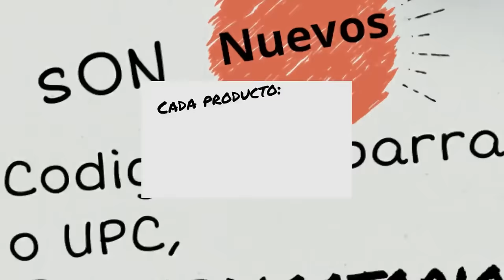Donde comprar el UPC para Amazon FBA Private Label